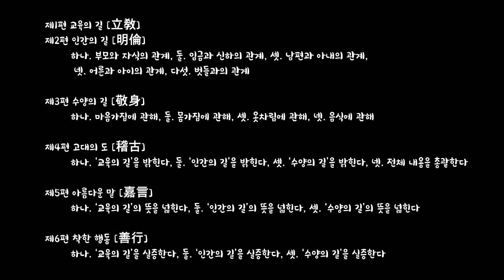2022-03-03 小學書題(소학서제)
講讀 金時徹 : 성균관 전인 / 사)담수회 이사 / 사)박약회 이사 / 한국서예협회대구지회초대작가·이사 / 사)담수회서예원 원장